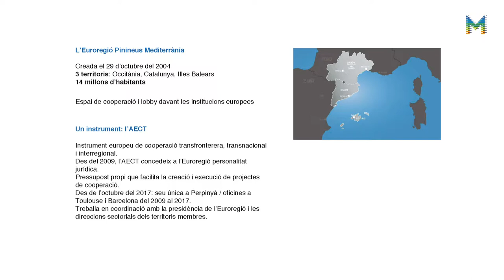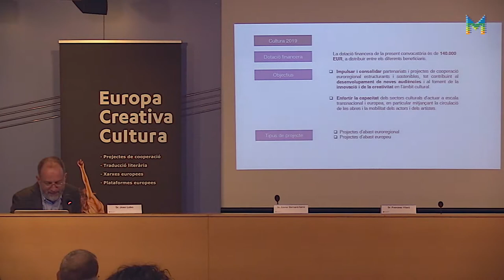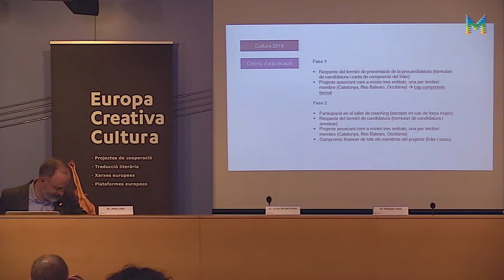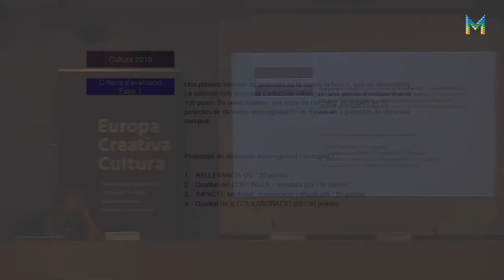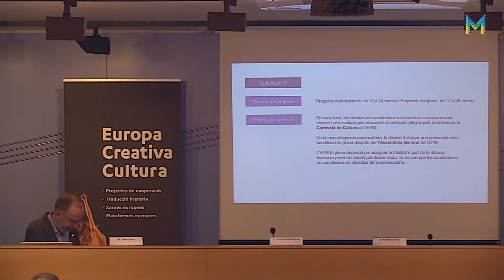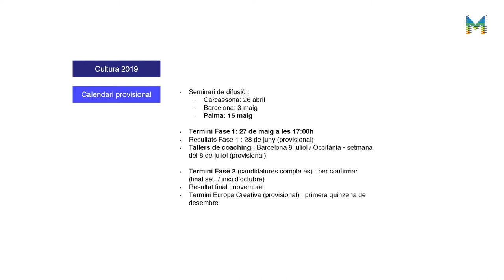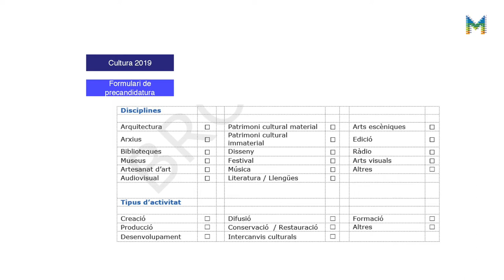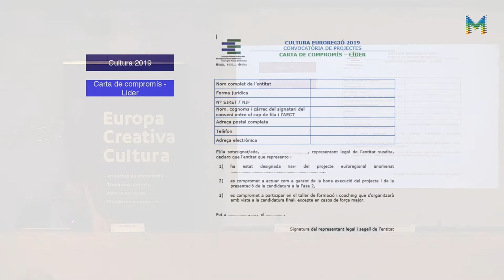EuropeCalls – Convocatòria de projectes CULTURA EUROREGIÓ 2019 (4/6)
Presentació de la convocatòria de projectes Cultura Euroregió 2019 de l’Euroregió Pirineus Mediterrània (Agrupació Europea de Cooperació Territorial).
- Principals novetats de la convocatòria.
- Estructura, principis i objectius generals.
- Aspectes tècnics de la convocatòria.
 • João Lobo, tècnic de Cultura i Ensenyament Superior de l’Euroregió Pirineus Mediterrània (AECT).